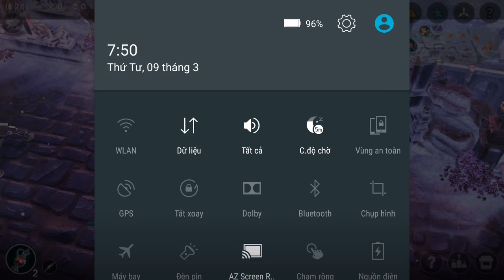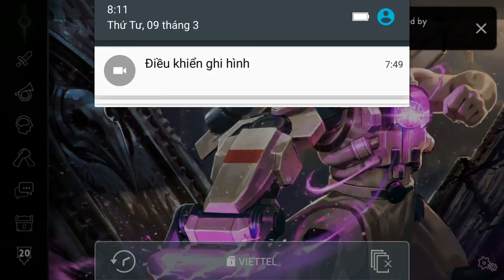Vainglory e931 Mr Bean